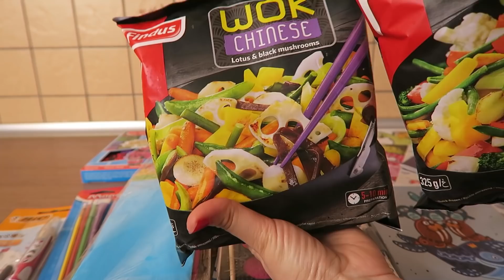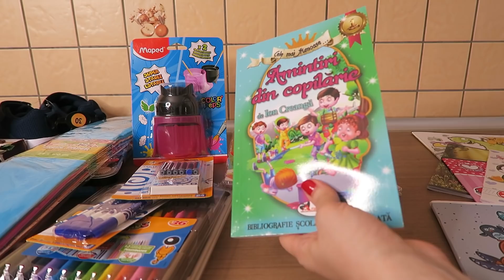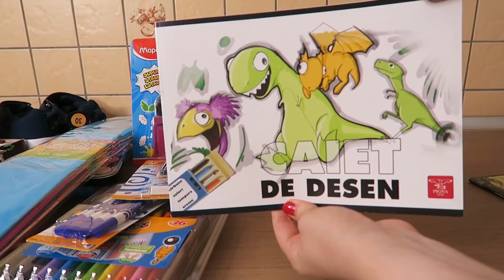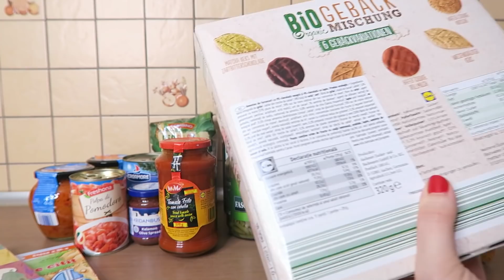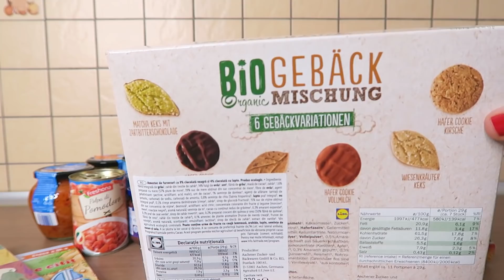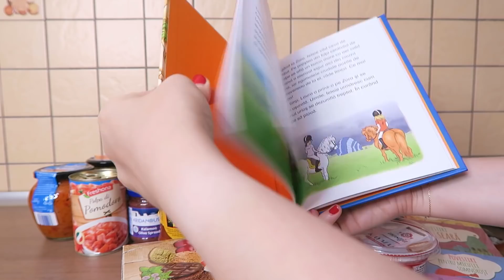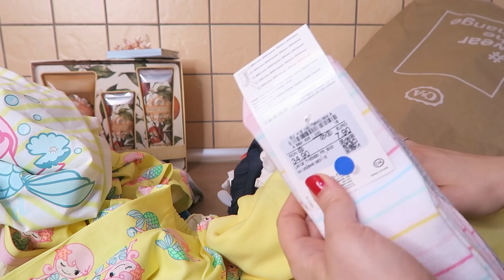Shopping haul lunar in valoare de 1385,55 lei - Lidl, Kaufland, Carrefour, C&A, DM, H&M | ALIELA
Fericita ma intorc astazi cu nou clip de cumparaturi lunare. La solicitarea voastra, toate clipurile de cumparaturi vor include si costul total. Va multumesc tuturor pentru sustinerea si loialitatea oferite in perioada in care am lipsit. Va imbratisez cu mult drag pe toti!

Vă rog să rețineți că toate comentariile sunt atent monitorizate, în încercarea de a menține un mediu pozitiv pe acest canal. În timp ce criticile constructive și sugestiile sunt bine venite, comentariile negative având drept unic scop răutatea gratuită vor fi șterse, iar expeditorului i se va limita accesul la acest canal. Toate opiniile exprimate aici sunt părerile mele proprii.